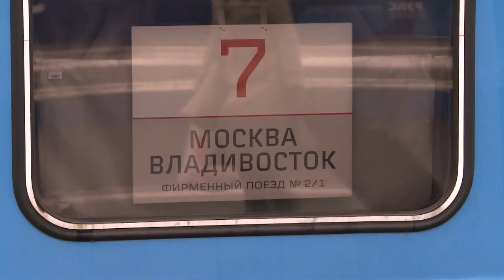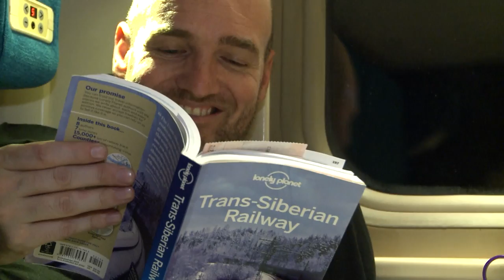Trans-Siberian. Story 1: Transsib Express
Correspondent: Jean-Francois Belanger
Vidprod: Alexey Sergeyev
Fixer: Elena Dabbakh